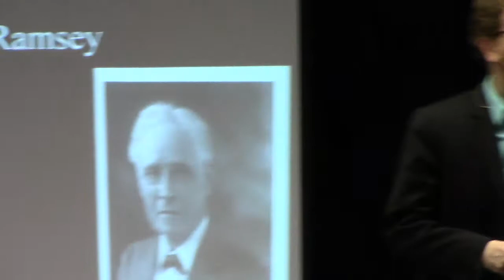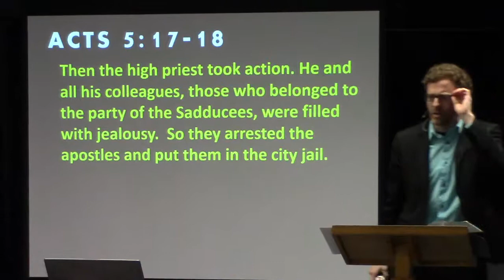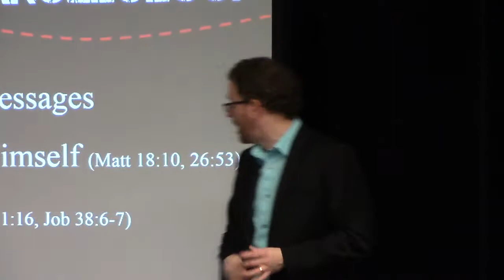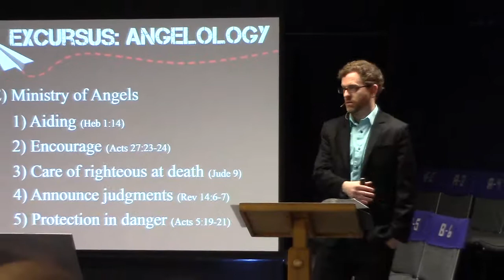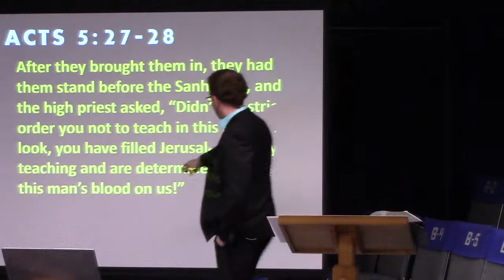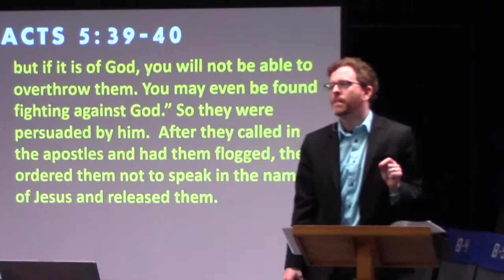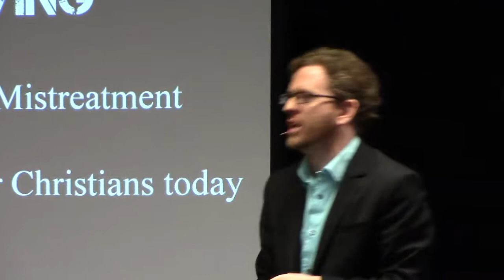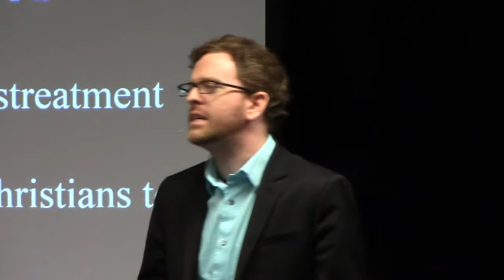Apostles Escape! - Acts 5:17-42 - Peter, Paul, & Esther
The Apostles released from prison by an angel. An excursus on Angelology.